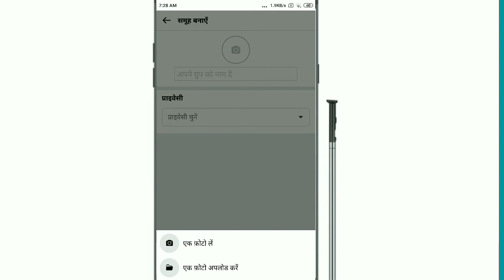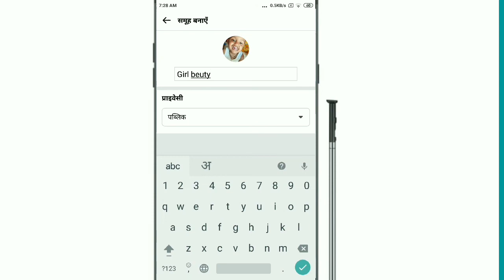30 सेकेंड में बनाये facebook ग्रुप facebook group kaise banaye